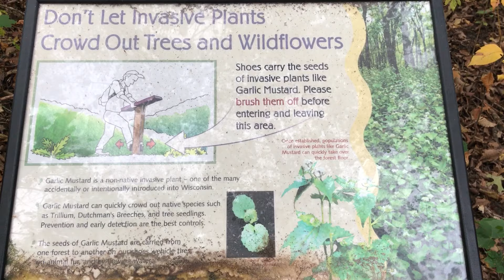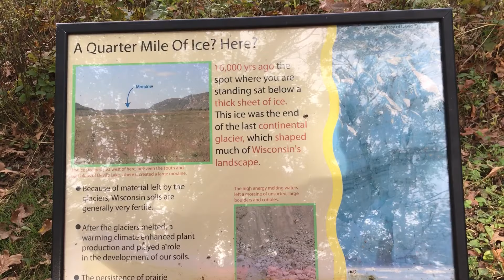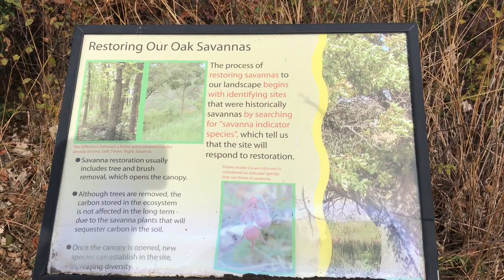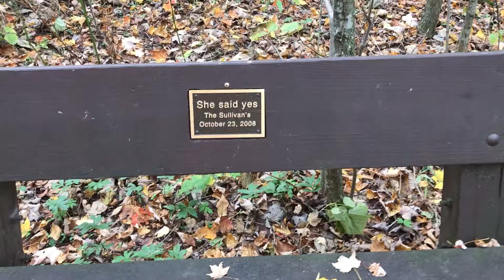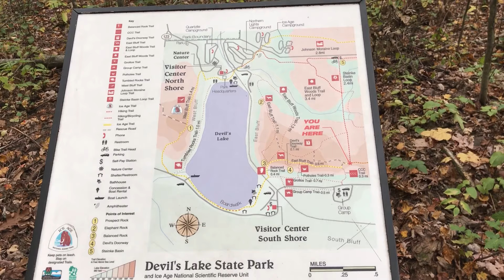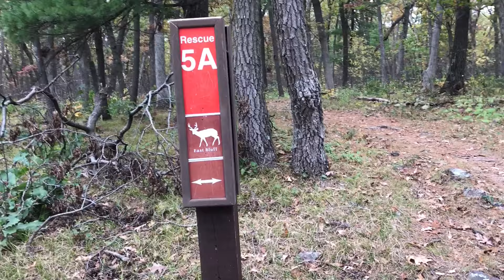Appalachian Trail Prep - Day 2 Ice Age Trail Devil's Lake - Back to South Parking Lot from DCA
Continuing my hiking adventures in preparation for the Appalachian Trail in the spring of 2022!
This is day two of an overnight, 23 mile "there and back again" hike on the Devil's Lake section of Wisconsin's Ice Age Trail.